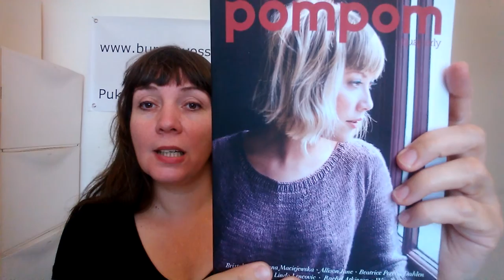Brei- en Haakvlog #8 3 september 2015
Paarden, mohair en een lekkere zware verkouden stem.